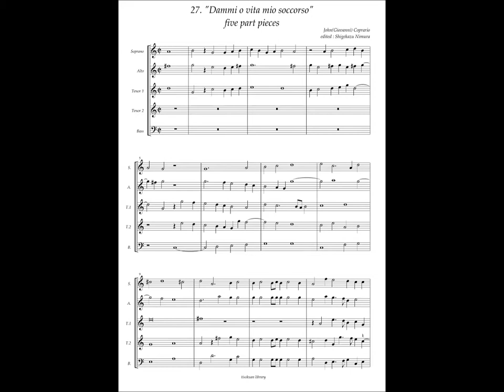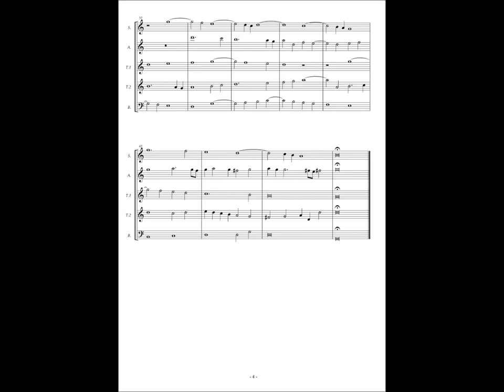Giovanni Coperario, Fantasy à5 No.27 "Dammi o vita mio soccorso"